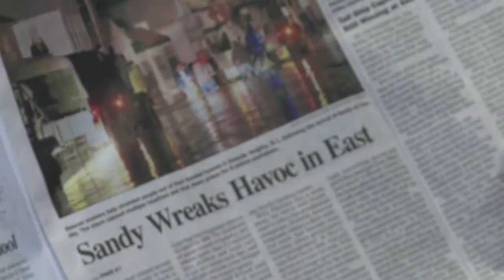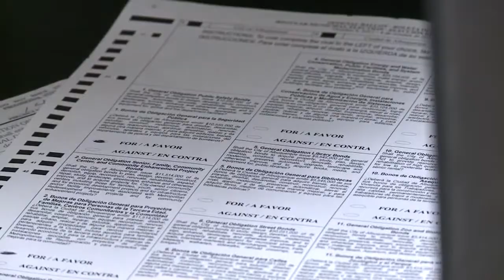Voters may boost Abq. minimum wage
TheIt's one of the mostly hotly debated questions for city voters, but new numbers show a proposed hike in the city's minimum wage has broad support. Price Is Right